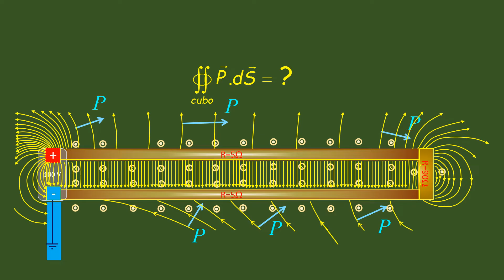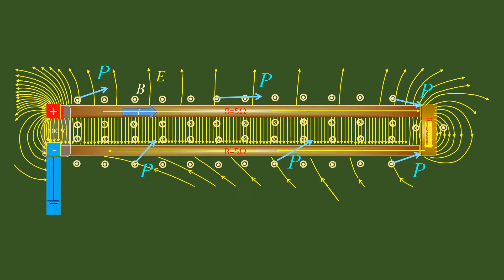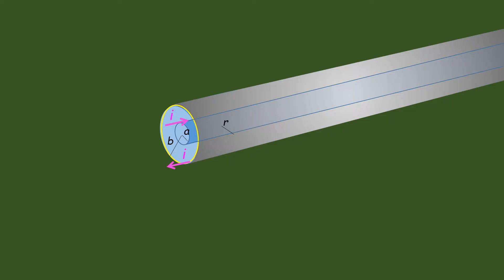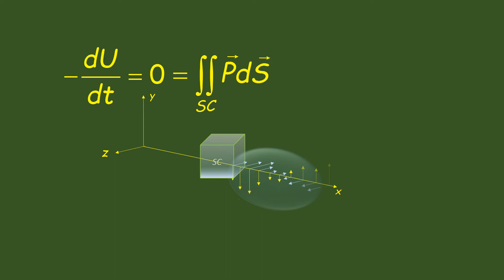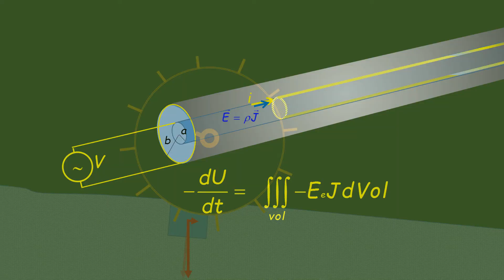Energía en circuitos: Cable coaxil a frecuencias industriales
En el video “Así funciona la electricidad” de @VeritasiumES se justifica el flujo de energía por el circuito mediante el vector de Poynting, aplicado al campo magnético originado por la corriente y al campo eléctrico originado por las cargas en la superficie de los conductores que forman el circuito. mostramos que este no es el mecanismo por el que la energía llega del generador a la carga en circuitos eléctricos a frecuencias de uso industrial, en este video vamos a comprobar que el vector de Poynting no conduce a su justificación.